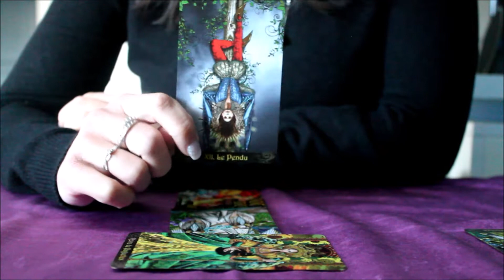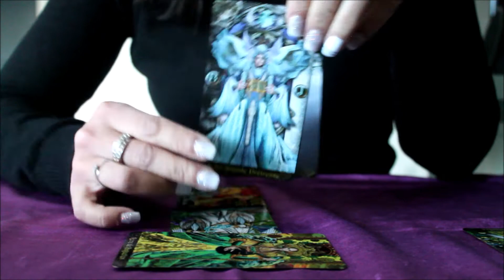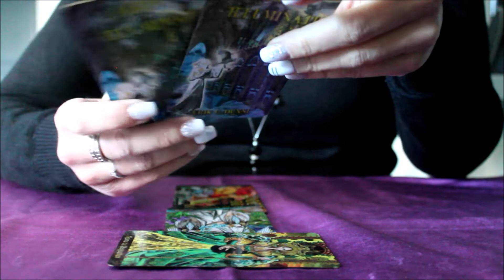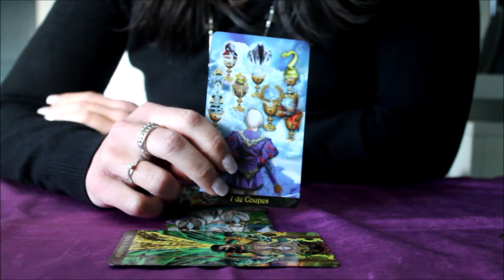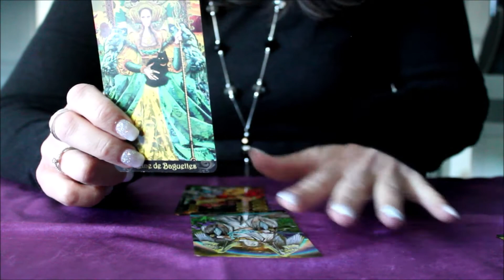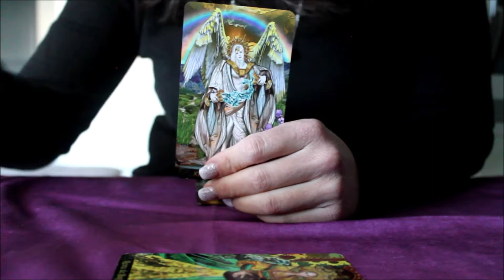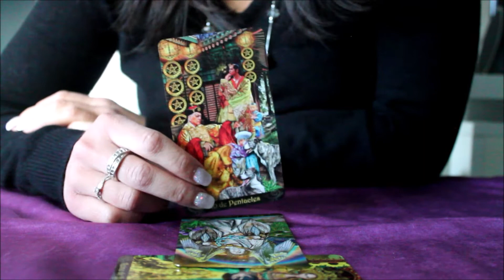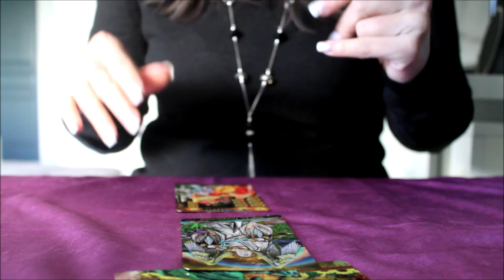VERSEAU Avril 2020 "Prenez conscience de votre valeur"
TAROT ILLUMINATI par Erik C. DUNNE